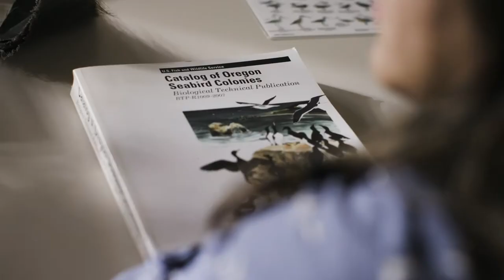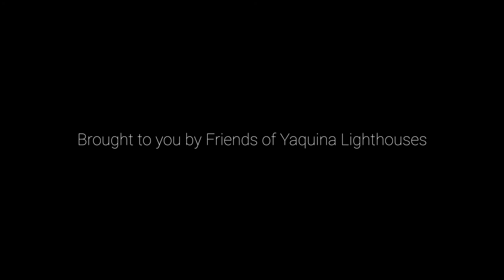More Than a Place-Stephanie's Story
Created by Muse Storytelling for Friends of Yaquina Lighthouses (FOYL) and the U.S. Bureau of Land Management (BLM), and a piece of an eventual 4-part documentary, this short film highlights the story of one BLM ranger at Yaquina Head Outstanding Natural Area (YHONA) on the Central Oregon coast.  It is our (FOYL) hope that by forging a personal connection between staff and the viewer we will inspire the audience to take part in the stewardship of our public lands.
These films are also shown in the Interpretive Center at YHONA, where FOYL operates an interpretive store from which the proceeds support conservation and education programs at the site. The films are also available with closed-captioning for those with hearing loss.